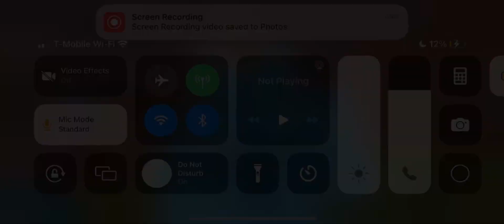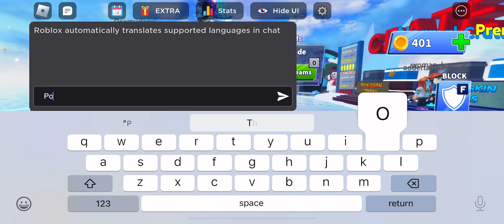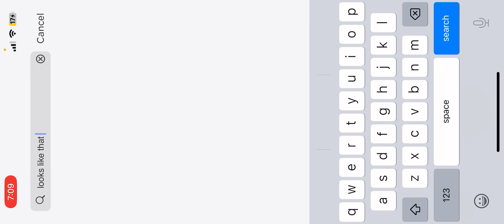Blade ball boss fight attempt